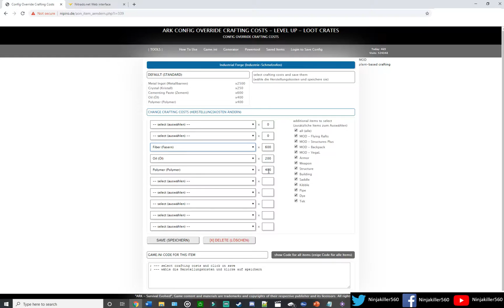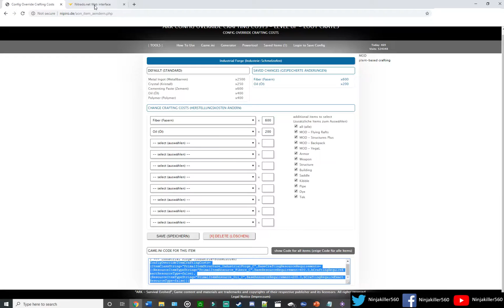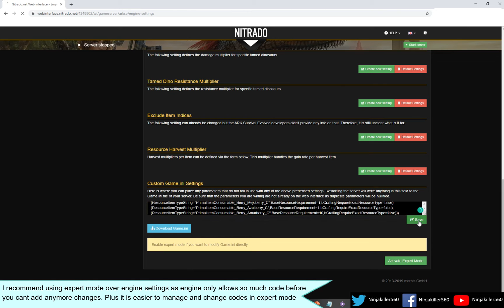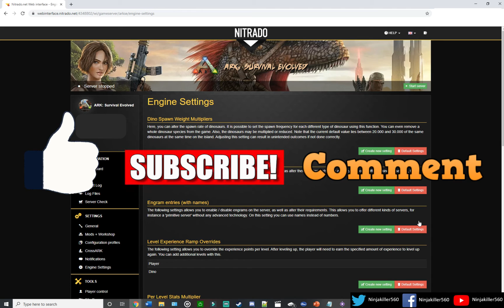How to Change the Crafting Costs of items on your server | Crafting Cost guide Ark Survival Evolved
in this video, you will learn how to adjust the Crafting cost of items on your server. Have you ever wanted to know how to make Torches cost meat or make everything FiberCraft well this guide is for you.

📌Method 1 for adjusting the Crafting Cost 0:06
📌Method 2 for adjusting the Crafting Cost 1:18

The Sites and App shown in the video are

➡️If you want to know how to change the crafting cost of the Boss Tributes check out this video

🎵 Outro music is Tobu - Infectious 🎵

Translated titles:
Cómo cambiar los costos de fabricación de artículos en su servidor »Wiki Ùtil Elaboración Guí

So ändern Sie die Herstellungskosten von Gegenständen auf Ihrem Server Handwerkskosten-Guide Über

Comment modifier les coûts de fabrication d'objets sur votre serveur | Guide des coûts d'artisanat

De bewerkingskosten van items op uw server wijzigen Handleiding voor het maken van kosten Ark Surviv